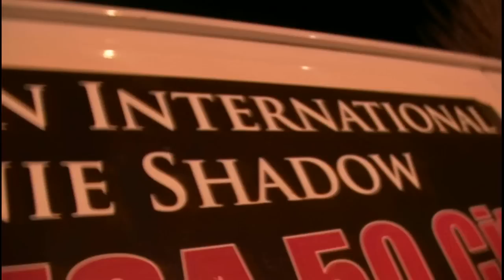Still WINNING!! Shadow Man Signs Autographs Outside The Oakdale Theater, CT After Charlie Sheen Live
The show has just ended at the Oakdale Theater in Wallingford Connecticut and all the Charlie Sheen fans are heading home.

Meanwhile, outside the theater parking lot, The Shadowman signs autographs to his harmonica fans, giving away his novelty creation, Shadow Sex and Fantasy Maze™ board games to each individual that passes by.

Unfortunately, security shows up again and this time tells Shadow Man to leave the parking lot. Coincidence? Naaaaah...
Still Winning!!